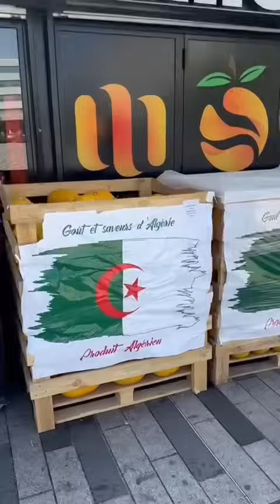Melon algérien c’est le feux